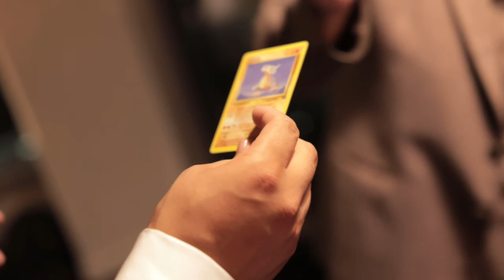The Penthouse Show with Michael O'Brien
Part 1 of 6 Magician Michael O'Brien performs his 2017 close-up set at the Watermark Penthouse Suite.

Set List:
-"Have You Seen My Purse?" by Michael O'Brien
-"Ring Thing" By Garrett Thomas
-"Closed Circuit" by Zach Heath
-"Ninja Plus" by Matthew Garrett
-"Card to Pokét" by Michael O'Brien